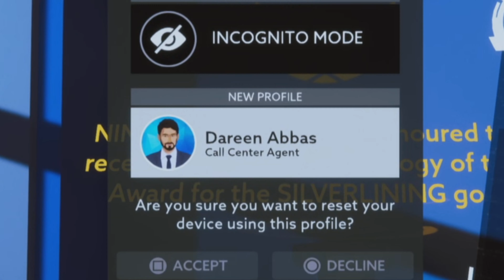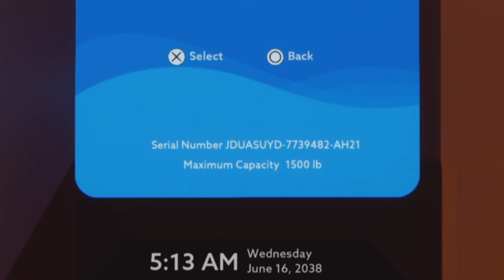Operation Tango - Mission 2